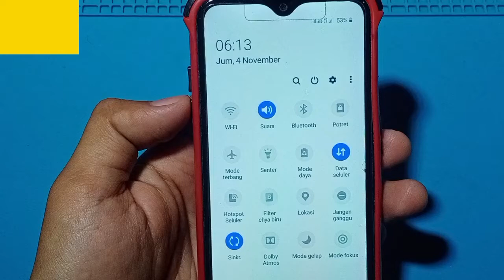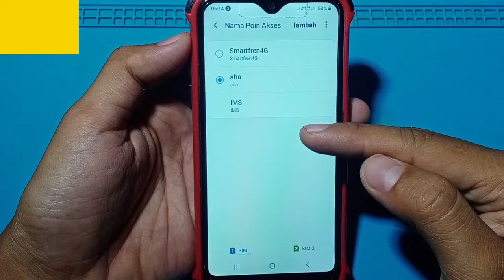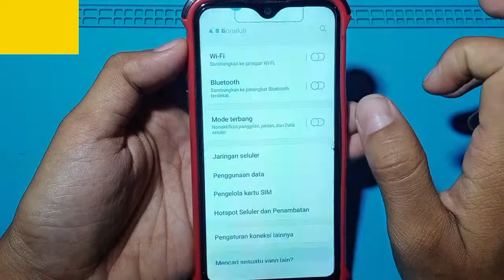CARA MENGATASI INSTAGRAM LITE SAMSUNG A01 TIDAK BISA DI BUKA LODING TERUS